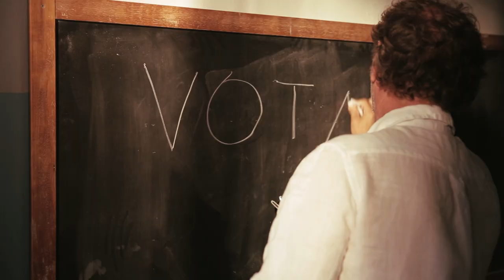L'Ora Legale - Backstage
Il nuovo film di Ficarra e Picone, dal 19 gennaio al cinema!
Di Ficarra e Picone
Con Ficarra e Picone, Leo Gullotta, Vincenzo Amato, Tony Sperandeo, Sergio Friscia, Antonio Catania, Eleonora De Luca, Ersilia Lombardo, Alessia D’Anna, Francesco Benigno e con la partecipazione straordinaria di Alessandro Roja.

In un paese della Sicilia, Pietrammare, puntuale come l'ora legale, arriva il momento delle elezioni per la scelta del nuovo sindaco. Da anni imperversa sul paese Gaetano Patanè, lo storico sindaco del piccolo centro siciliano. Un sindaco maneggione e pronto ad usare tutte le armi della politica per creare consenso attorno a sé. A lui si oppone Pierpaolo Natoli, un professore cinquantenne, sceso nell'agone politico per la prima volta, sostenuto da una lista civica e da uno sparuto gruppo di attivisti per offrire alla figlia diciottenne, Betti, un'alternativa in occasione del suo primo voto.
I nostri due eroi Salvo e Valentino sono schierati su fronti opposti: il furbo Salvo, manco a dirlo, offre i suoi servigi a Patanè, dato vincente in tutti i sondaggi; mentre il candido Valentino scende in campo a fianco dell'outsider Natoli a cui è legato, come peraltro Salvo, da un vincolo di parentela in quanto cognato. Al di là della rivalità, però, entrambi mirano ad ottenere un “favore” che potrebbe cambiare la loro vita: un gazebo che permetterebbe di ampliare la clientela, e quindi gli incassi, del piccolo chiosco di bibite posto nella piazza principale del paese.
Il Popolo vive, o meglio si lascia vivere, in un perenne stato di precarietà e di illegalità. Le macchine in doppia fila, l'immondizia sparsa per strada, ambulanti e parcheggiatori abusivi, le buche, e, su tutto, l'assenza di controlli che rendono le giornate dei cittadini una costante via Crucis da affrontare con l'unica arma a loro disposizione: la lamentela. A poche ore dal voto, però, arriverà il fato, il caso, o forse il destino a dare al popolo la forza di reagire, consentendo ai cittadini uno scatto d'orgoglio che li porterà a ribaltare alle urne tutti i sondaggi pre elettorali. Pierpaolo Natoli verrà eletto a furor di popolo e con lui verrà eletta la legalità.
Sapranno però i nostri concittadini fare i conti con la tanto attesa legalità?